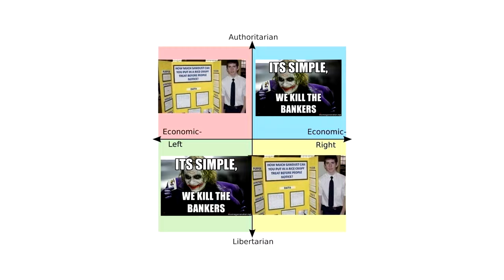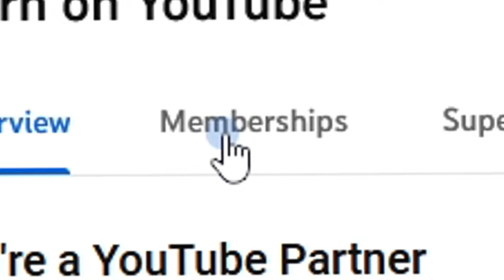I Nuked the WEF as Ancap Argentina in HOI4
In this video I will drop a certain device on a Swiss city in order to restore balance to the world. I will do this as Javier Milei of Argentina in the hit anime Hearts of Iron 4.

Also, I'm not a fan of intellectual property so feel free to use this however you want (but credit is appreciated of course).

_LINKS:_
If you want to give me some anonymous hacker money, feel free to do so at this XMR address:
44yTvcFMgFsSFHq1qteRVNV4xwp7UueLLF9NyjNh6HuEhxrK5a9b2o1gDx9P9JyEnqUN6LVX3EhWbfz2WZYsTMCZ3mADhrW

If you are not a schizo you are probably more comfortable with fiat currency, which you can give me here: